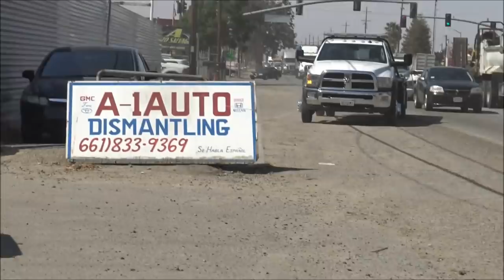When Fake Corporation News Hate On Us The Real News Becase We Dont Lick Boots-1st Amendment Audit